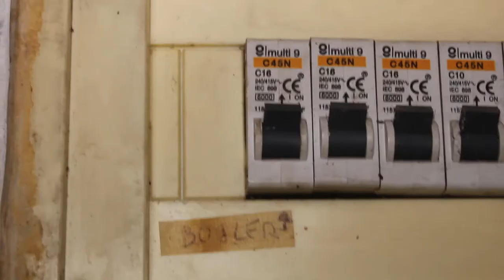Kako očistiti bojler od kamenca i prljavštine (Korak po korak uputstvo za početnike)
Kada se koristi bojler često dolazi do stvaranja kamenca u bojleru a ponekad ima u njemu i mulja pa ga je potrebno očistiti. Kada se voda zagreje na temperaturu preko 60 °C dolazi do stvaranja kamenca u bojleru, drugi problem je tvrda voda koja u sebi ima dosta minerala koji se pretvaraju u kamenac i hvataju se najviše za grejač bojlera ali isto tako i za lonac bojlera. Danas sam pokazao kako sami da uradite čišćenje bojlera od kamenca i prljavštine i na ovom bojleru smo dodatno promenili anodu iz razloga što je stara anoda dotrajala i skinuli smo kamenac sa grejača. Kada se kamenac skupi na grejaču bojlera njemu je potrebno duže vremena da zagreje vodu i pritom troši i više struje a to je dovoljan razlog da odradimo njegovo čišćenje. U ovom videu je objašnjeno korak po korak šta trebamo uraditi da bi smo otvorili bojler, očistili ga od kamenca i prlavštime u da sve sklopimo ponovo da funkcioniše kako bi trebalo. Prva i najbitnija stvar je da pazimo na našu sigurnost a to ćemo uraditi u prvom koraku kada isključimo bojler na glavnom osiguraču na sklopki i zatim sa glinericom proverimo da li imamo struju na žicama bojlera, ukoliko glinerica ne pokaže struju to znači da smo bezbedni za dalje rukovanje bojlerom i da možemo slobodno da ga popravljamo ili čistimo.  Ovde je proces ceo prikazan na bojleru marke leov a vi ukoliko imate sličan bojler možete primeniti sve ove korake koje sam pokazao u videu i sigurno će te rešiti problem sa kamencom u bojleru.

Stisnite Prati (Prijavi me) dugme i prijavite se na ovaj kanal!.